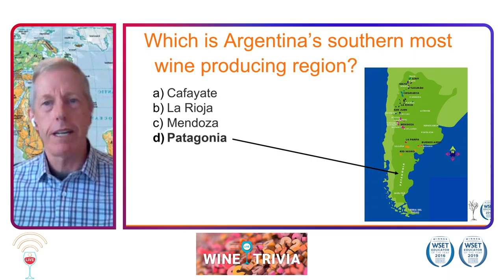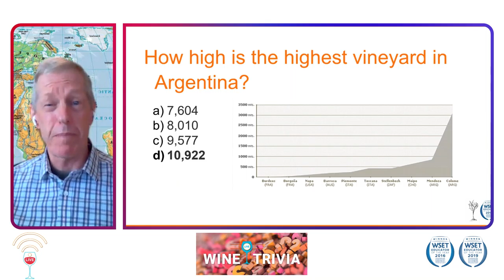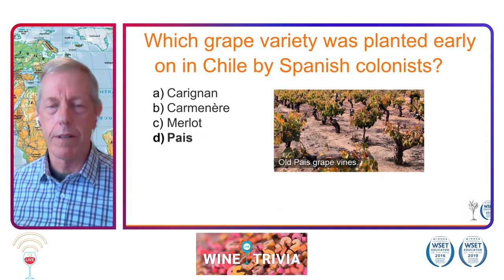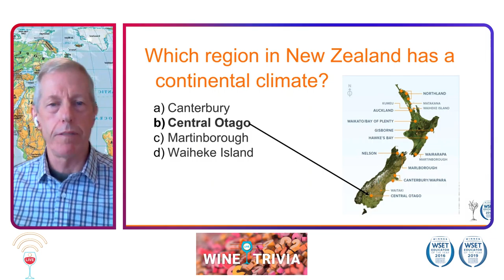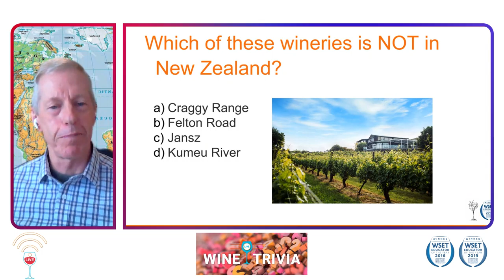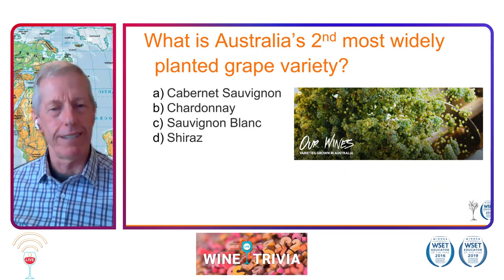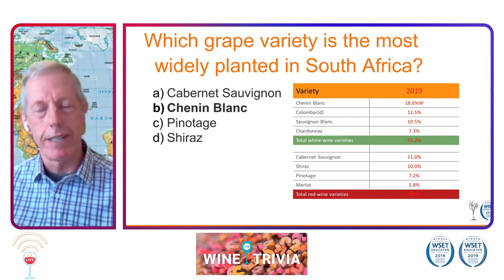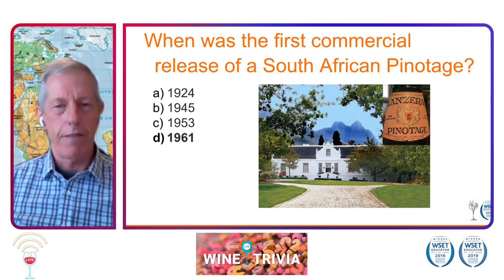Monday FunDay Wine Trivia - 2020 - Napa Valley Wine Academy